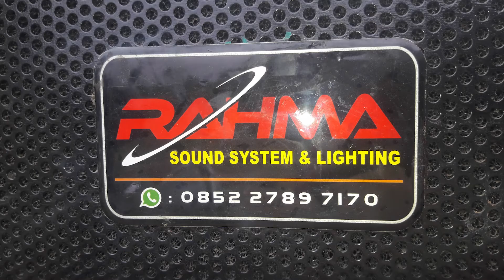TERHANYUT DALAM KEMESRAAN VANY AMIRA RAHMA AUDIO